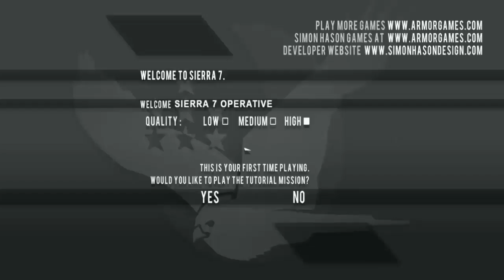Sierra 7 (Flash Game) - Full Game HD Walkthrough - No Commentary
Story: You are the 7th special operative in the Unit "Sierra" which is tasked to neutralize the militia forces with your superior skills & tactics.

Release Date: February 8, 2011
Genre: Rail Shooter, First-Person Shooter (Flash Game)
Platforms: Windows
Publisher: Armor Games
Developer: Simon Hason